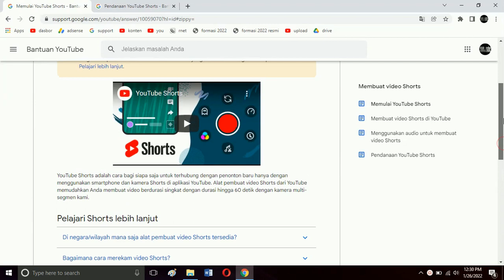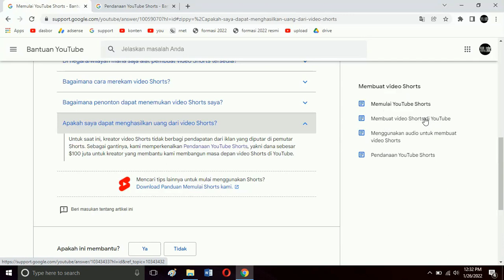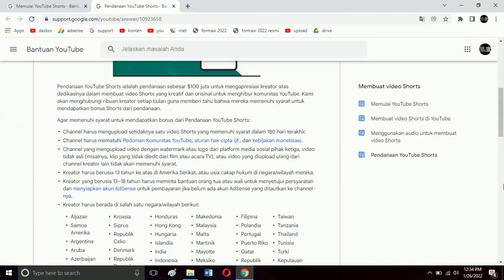pendapatan dari youtube shorts menurut aturan resmi